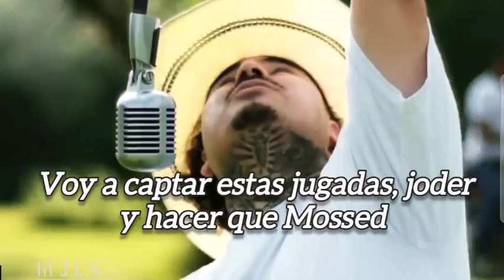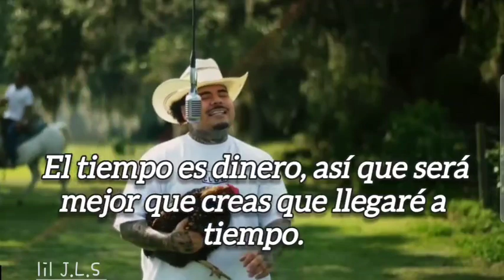That Mexican OT - Johnny Dang | From The Block [RANCH] Performance ( sub en español )